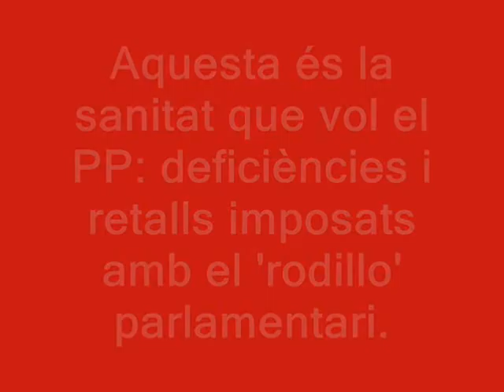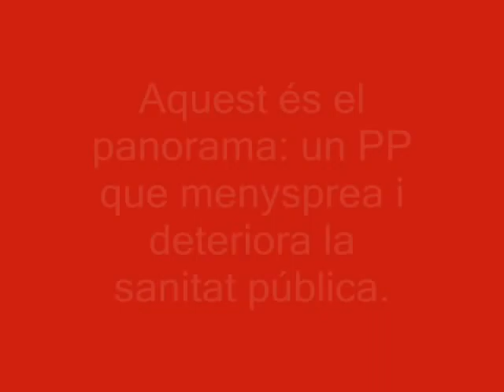Quina sanitat (pública) ens espera amb el Partit Popular?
La diputada d'Esquerra Unida Marina Albiol defensa les esmenes sobre sanitat als Pressupostos de la Generalitat, i li retrau al Partit Popular l'estratègia de precarització progressiva de la sanitat pública valenciana.

Ple de les Corts del 19 de desembre del 2012. Debat d'esmenes i aprovació del Projecte de Llei de Pressupostos per a l'exercici 2012.